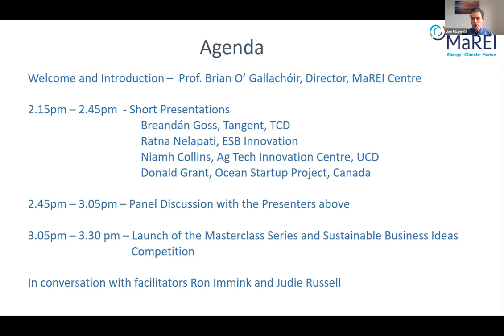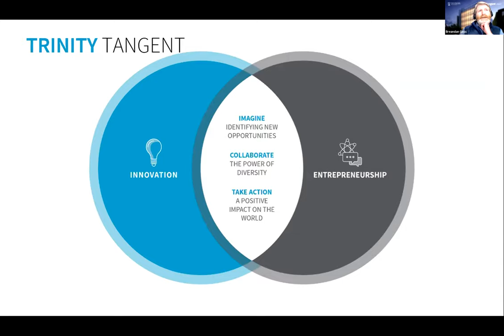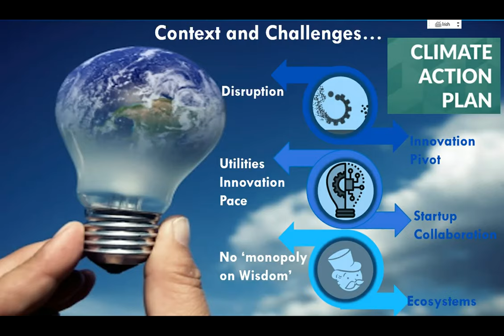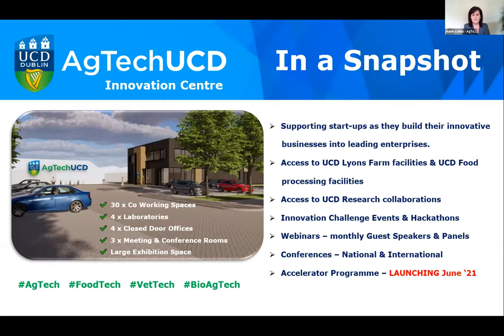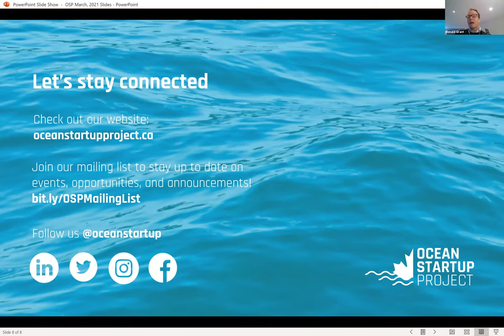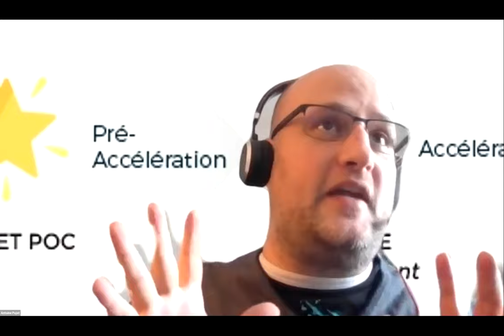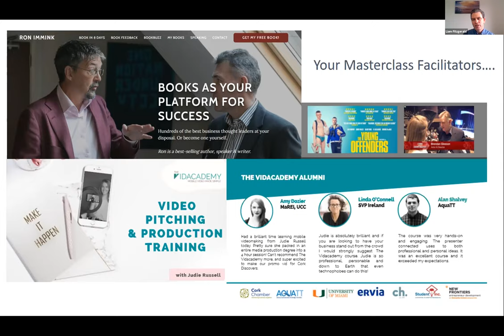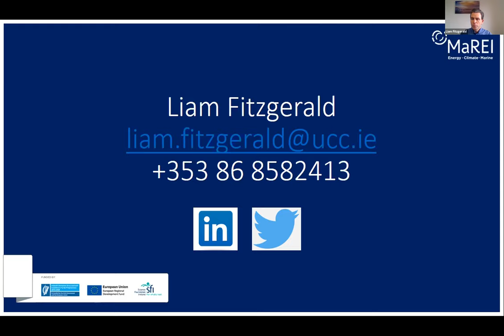Business Ideas for a Resilient and Sustainable Future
There has never been such an urgency in confronting the global challenges we face as a society.

Identifying innovative ideas and people from across the Island of Ireland and supporting their development is a key requirement for a Sustainable Future. Today MaREI and partners are launching a programme of online events to run between March 25th and June 3rd 2021 to encourage those interested in Sustainable Entrepreneurship to take some action towards our Sustainable Future.

Events kick off on March 25th with an introductory webinar on Sustainability, with a particular focus on International Start Up Accelerator programmes focused on Energy, Climate, Digital Health, Materials, Blue Economy, Agtech and Bioeconomy. Get a sense of the types of technologies and solutions that are making progress, what opportunities are emerging, trends into the future and how your idea or research might find an attractive application.